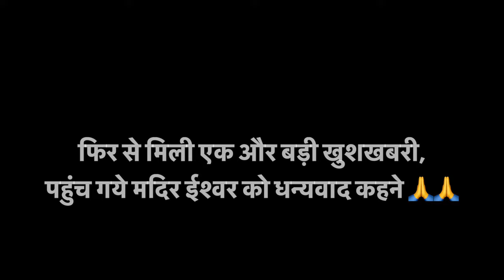फिर से मिली एक और बड़ी खुशखबरी, पहुंच गये मदिर ईश्वर को धन्यवाद कहने 🙏🙏